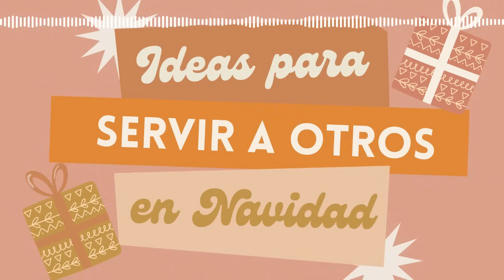JV Podcast | EP 212 | Ideas para servir a otros en Navidad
¿Servir a los demás está en tu lista de prioridades para las festividades navideñas? En esta publicación te ayudamos a poner las cosas en orden.